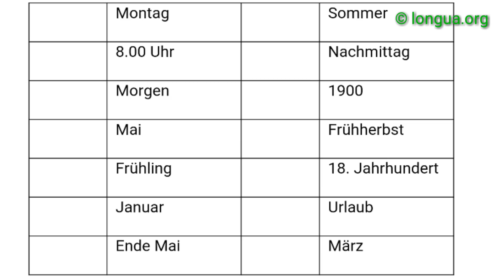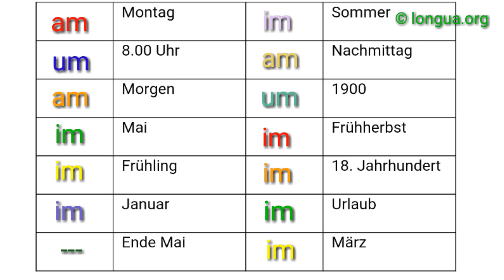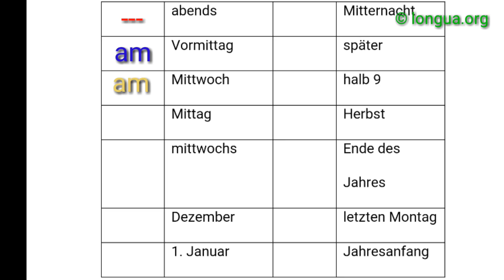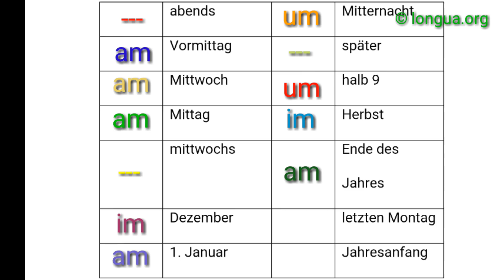A1, A2, B1, B2, C1, Übungen, am, im, um, Temporale Präpositionen, Wechselpräpositionen, Dativ, Akk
anA1, A2, B1, B2, C1, Übungen, am, im, um, Temporale Präpositionen, Wechselpräpositionen, Dativ, Akkusativ

Im Mai
Um 8.00 Uhr
Im Oktober
Am Montag
Am Morgen
Am Abend
Mitte August
Gegen Abend
Im 18. Jahrhundert
Um 1900
2008
Im Jahr 2008

an / zu - Fest: Weihnachten, Ostern, Geburtstag

Jahr für Jahr = jedes Jahr

von … bis - von heute bis morgen

vom … bis zum - vom Morgen bis zum Abend

bis --- ohne Artikel

während des Winters (G: während, wegen, statt, trotz)

vor einer Woche = letzte Woche

in einer Woche = nächste Woche

in der Nacht zum 1. Mai

im 21. Jahrhundert

am frühen Abend

am Morgen / Vormittag / Mittag / Nachmittag / Abend

in der Nacht

am Tag

am Montag / Dienstag / …

während der ersten Jahre

auf die Dauer

seit / vor einigen Jahren

seit gestern

ab morgen

bei Einbruch der Nacht

vor Tagesanbruch

bis jetzt